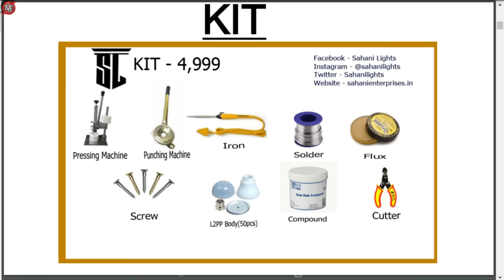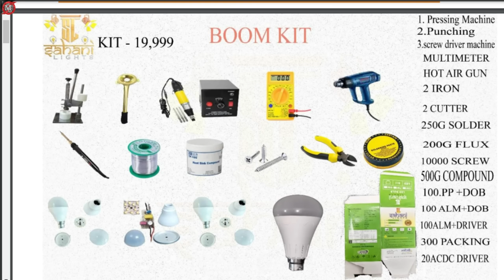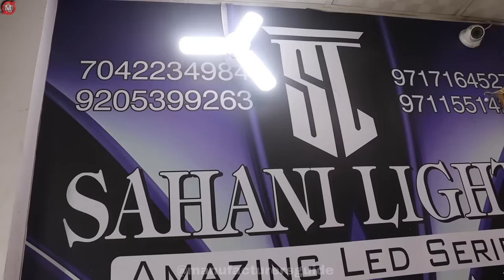सिर्फ 5000 Rs मे शुरू करे ये ३ बिज़नेस घरसे🏠 | Top 3 Business ideas 2022 | small business ideas 2021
Title :-  सिर्फ 5000 Rs मे शुरू करे ये ३ बिज़नेस घरसे🏠 | Top 3 Business ideas 2022 | small business ideas 2021
Sahani Lights
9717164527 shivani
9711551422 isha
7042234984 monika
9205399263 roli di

"SAHANI LIGHTS"4649/573 Street no. 3 Mandoli Road,New Modern, Shahdara,Delhi - 110093